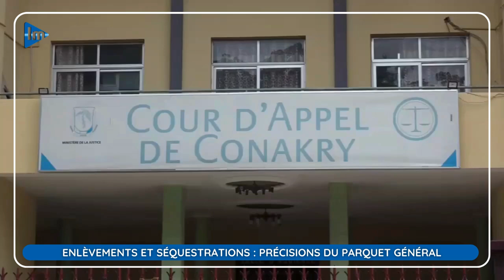Enlèvements et Séquestrations : Précisions du Parquet général près la Cour d’appel de Conakry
Le Parquet Général près la Cour d’Appel de Conakry a récemment donné des précisions sur une série d'enlèvements et de séquestrations qui ont secoué la Guinée. Les victimes incluent des personnalités notables telles que le Colonel Cécé Célestin Bilivogui, le Sergent-Chef Moussa Cheikh Soumah, Monsieur Oumar Sylla alias Foniké Mangué, et Monsieur Mamadou Billo Bah. Ces événements ont suscité une vive émotion et des réactions diverses au sein de la population et des autorités.